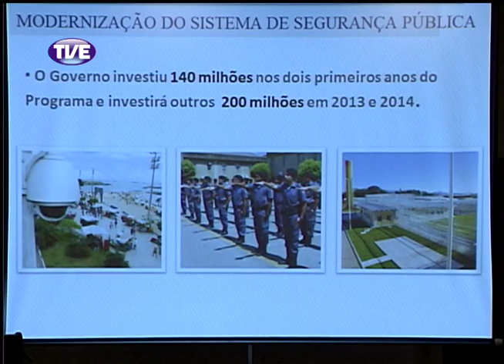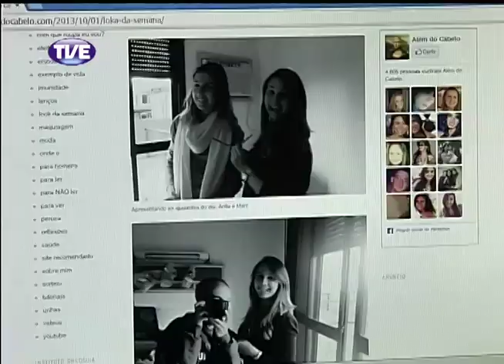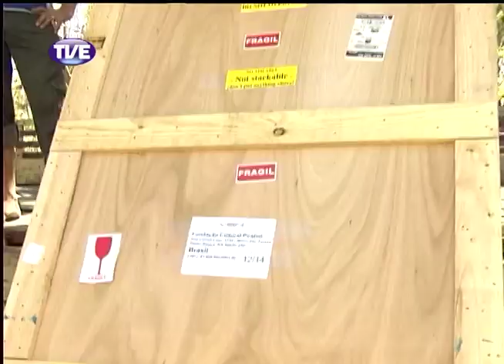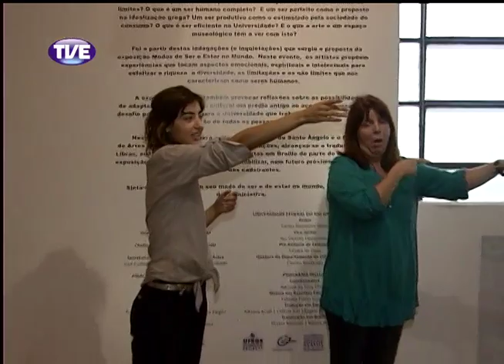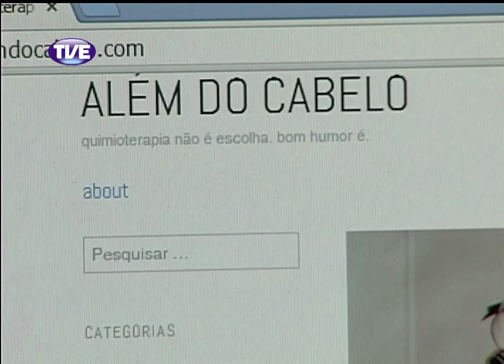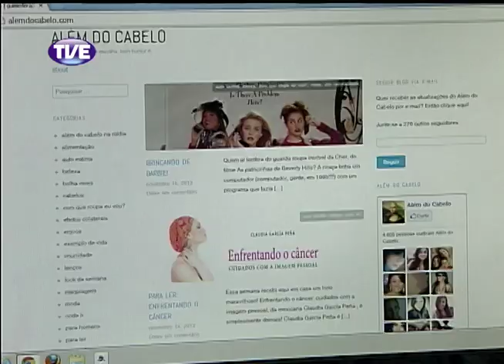Jornal da TVE 1 Edição 19/11/13